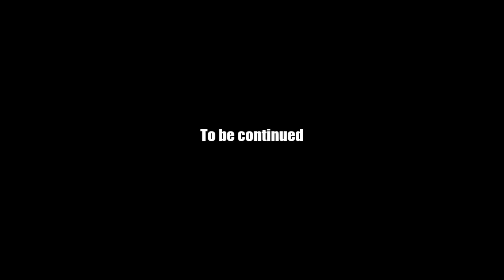AQ Worlds "Face Off" (Part 18)